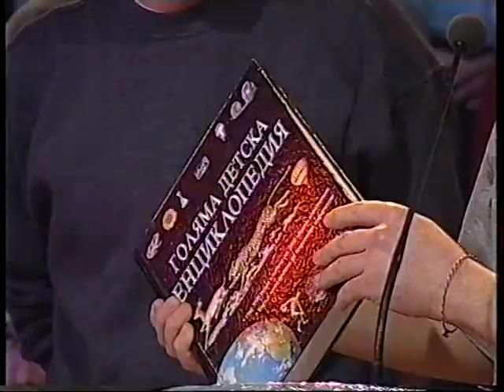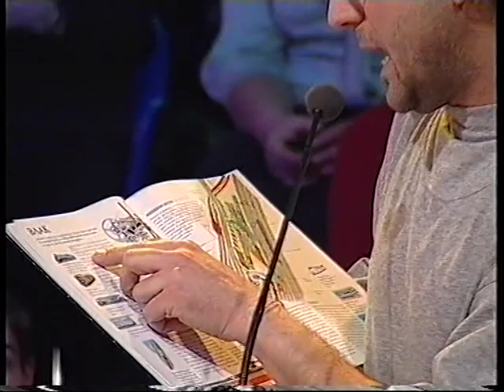Луд се кара с Къци Вапцаров в Риск Печели :DDD